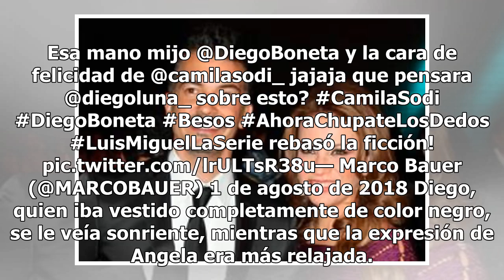Captan a Diego Boneta en cena romántica con actriz de Crepúsculo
Hace unos meses surgió el rumor donde aseguraban que el actor Diego Boneta  y Camila Sodi mantenían un romance gracias a la cercanía que les dio sus personajes en “Luis Miguel La Serie” e incluso fueron captados muy cariñosos en una cena intima. Ahora de acuerdo con Publimetro, al parece el supuesto...